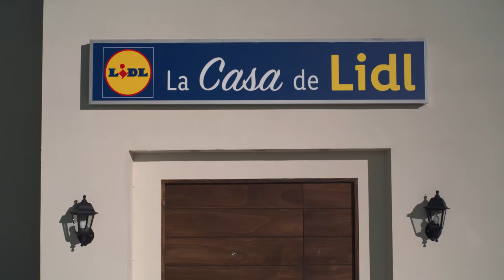Canelones de aguacate con tartar de lubina 🥑 🐟 | Recetas de Pescado | La Casa de Lidl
Descubre una receta autentica del chef Carlos Maldonado. Carlos nos enseña a hacer unos canelones de aguacate rellenos de tartar de lubina. ¿Te gusta esta receta? No te pierdas ninguna de nuestras novedades haciendo clic

00:00 Canelones de aguacate con tartar de lubina
01:39 Emulsión de aguacate
04:28 Tartar de Lubina
12:52 Cortar aguacate
14:14 Rellenar canelones
15:09 Emplatar y decorar
16:00 ¡A disfrutar!

Raciones: 4 | Dificultad: fácil | Tiempo preparación: 45 minutos | Precio por ración: desde 2,55 euros*

INGREDIENTES

Para la emulsión de aguacate:
- 1 aguacate
- Zumo de 1 limón
- Aceite de oliva virgen extra Olisone
- Sal
- Jengibre molido Kania
- Pimienta negra Kania
- Perejil Kania

Para el tartar:
- 1 diente de ajo
- Comino entero Kania
- Tomillo Kania
- Jengibre molido Kania
- Perejil Kania
- Yema de 2 huevos ecológicos
- 400 g de filetes de lubina
- 1 cebolla dulce
- Ralladura de 1 naranja
- 2 cucharadas de mostaza Dijon Kania
- Sal
- Pimienta negra Kania

Para el aguacate y decoración:
- ½ aguacate
- Zumo de ½ limón
- Mostaza Dijon Kania
- Rúcula Edulis

ELABORACIÓN

1. Para la emulsión de aguacate: agregamos el aguacate pelado, el zumo de limón, el aceite de oliva, la sal, jengibre, la pimienta y el perejil, y trituramos con una batidora. Reservamos en un biberón.

2. Para el tartar: primero calentamos a fuego suave el aceite de oliva en una olla pequeña e infusionamos con el ajo, el comino, el tomillo, el jengibre y el perejil. Colamos el aceite y se lo añadimos lentamente a la yema de huevo batida, mientras vamos moviendo enérgicamente hasta montar y cambie de color.

3. Quitamos la piel a la lubina, cortamos en dados de 1 cm de grosor y los añadimos a un bol. Aliñamos con la yema, la cebolla dulce en dados pequeños, la ralladura de naranja, la mostaza, jengibre y un poco de emulsión de aguacate. Salpimentamos y reservamos en frío con papel de film.

4. Para el aguacate: estiramos una tira de papel film sobre una tabla y disponemos finas tiras de aguacate una encima de la otra. Pintamos con el zumo de limón para que el aguacate no se oxide y rellenamos con el tartar. Envolvemos formando un canelón.

5. Cortamos el canelón en tres porciones y emplatamos en el plato que más nos guste. Decoramos con puntos de emulsión de aguacate y de mostaza, unas hojas de rúcula, un poco de aceite de oliva y… ¡a disfrutar!

*PVP aproximado por ración para una persona. Consulta nuestros precios en tu tienda Lidl más cercana.

TIPS

• Kcal: 669
• Grasas: 44,48 g
• Hc: 28,95 g
• Proteínas: 44,21 g

· Una emulsión es una técnica culinaria que consiste en mezclar dos líquidos inmiscibles, o sea que no se mezclan de forma natural, de tal manera que se conviertan en uno sólo.

· El macerado del tartar no debe extenderse más de 10 minutos, ya que podemos cocinar la carne o el pescado en exceso, modificando así el sabor, la textura y el color del plato.

· Es importante servir el tartar nada más prepararlo: cortar, marinar y servir al momento, así conservamos las propiedades de todos sus ingredientes.

· Montamos la yema de huevo de la misma manera que si hiciésemos un sabayón (una crema dulce elaborada con yema de huevo, vino y azúcar): batiendo las yemas mientras se van incorporando el resto de ingredientes sin dejar de remover en ningún momento hasta que el conjunto se integre y homogenice.

· Pintamos el papel film con zumo de limón para que el canelón de aguacate no se nos oxide al montarlo. También podemos pintarlo una vez montado.

Los canelones son un plato clásico muy versátil. Pueden utilizarse para tener platos preparados para varios días. Una de las ventajas que nos aporta, es que podemos rellenarlo de infinidad de opciones. En este ejemplo, sustituimos la pasta de canelones por aguacate, teniendo una variante de este plato. Podemos usar también verduras como calabacín o berenjena.

Es una opción ideal ya que viene una gran cantidad de verduras. La lubina y el huevo nos aporta una ración de proteínas de calidad. El aguacate es una fuente de grasas saludables.